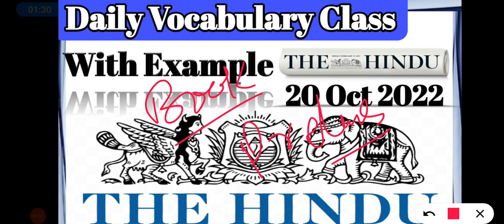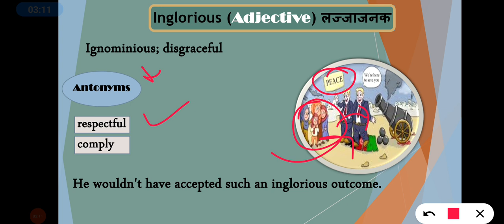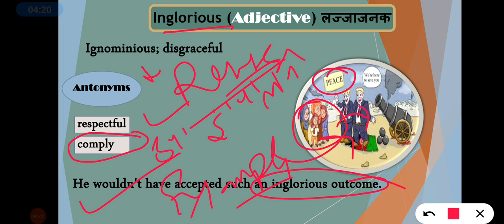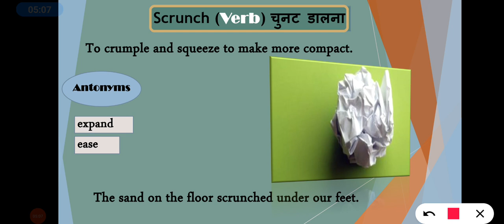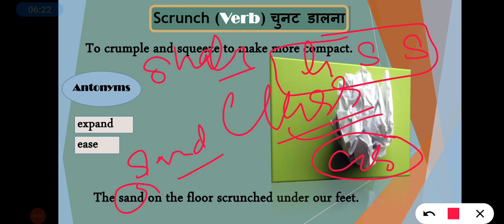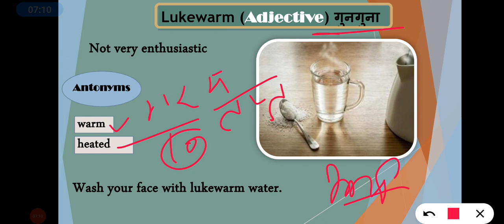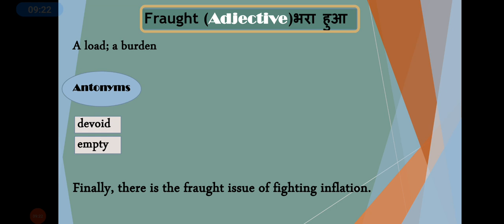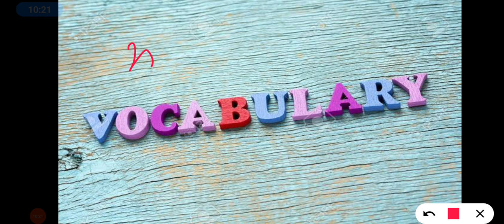21 Oct 2022 | The Hindu Vocabulary | Class - 427 | All Competitive Exam | Daily 8:00 AM Vocabulary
The Hindu Vocabulary Words

Railway NTPC
Raliway GROUP -D
SSC CGL
SSC MTS
SSC CGL
SSC GD Constable
Railway JE
UP Police
Delhi Police
Harayana Police
Raliway ALP
Defence
UPSC
STATES PCS